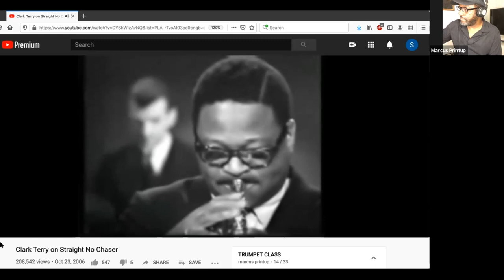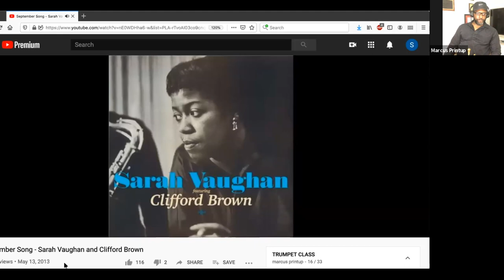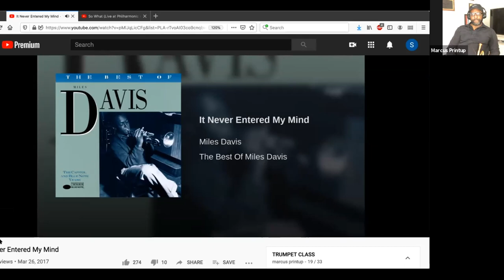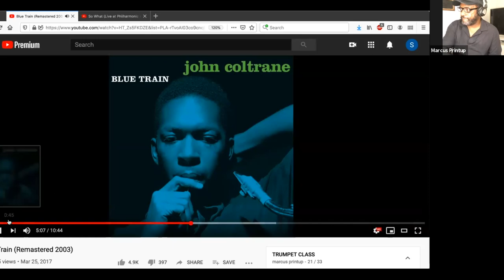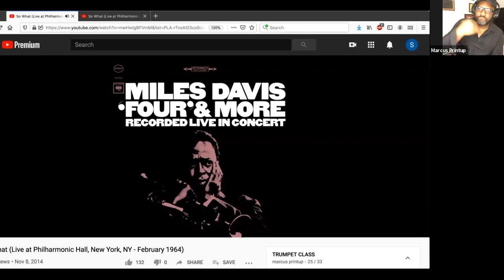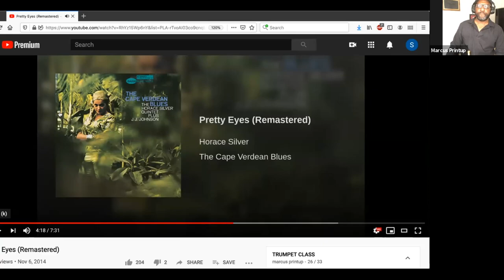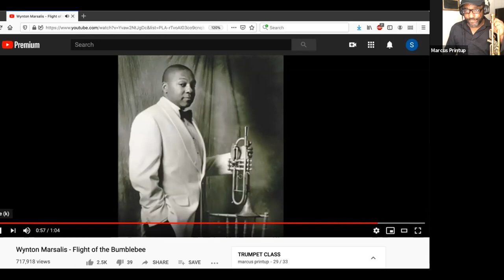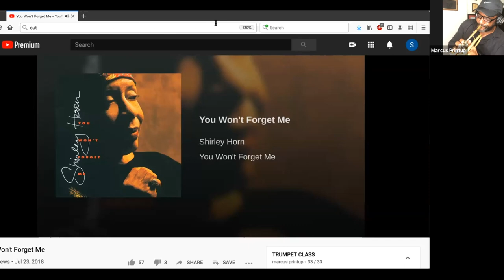JLCO Master Class: Marcus Printup (July 1, 2020)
Join Marcus Printup, trumpeter for the Jazz at Lincoln Center Orchestra with Wynton Marsalis, for Part II of "The Great Trumpet Masters."